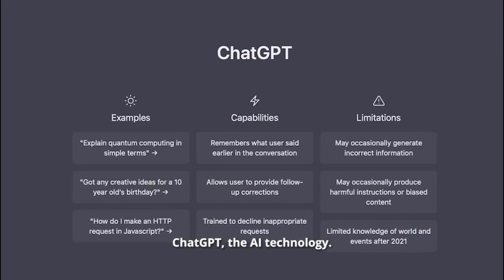NEW RYAN REYNOLDS MINT MOBILE AD - Watch The Entire ChatGPT Experience In "Mildly Terrifying" new Ad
In this video about, ✅ NEW RYAN REYNOLDS MINT MOBILE AD - Watch The Entire ChatGPT Experience In "Mildly Terrifying" new Ad

Recent Video 👍
Margot Robbie STAGED Her Unscripted Kiss With Brad Pitt in the Babylon Movie Margot Robbie Kiss:

Amber Heard Files Appeal Against Johnny Depp Libel Trial Verdict, Amber Heard After a six-week trial :

TAYLORS SWIFT’S MIDNIGHTS NO 1 ON CHARTS WITH JINGLE INTO TOP 10 FOR FIFTH WEEK HOLIDAY WEEKEND:

Why Maren Morris Didn’t Want to Split Duties Between Motherhood and Performing